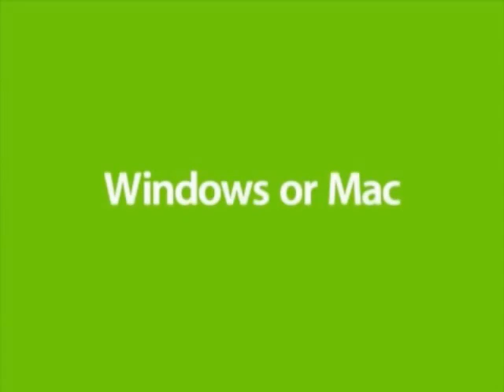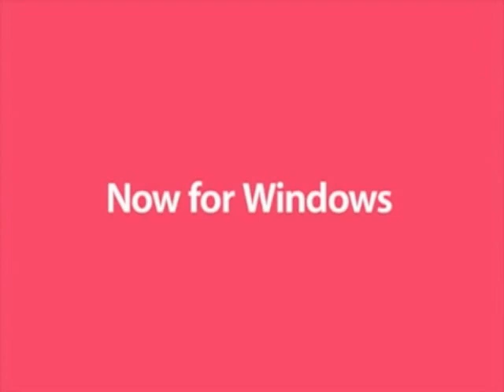It's a small world for the IPod